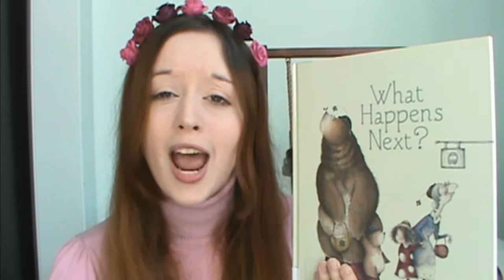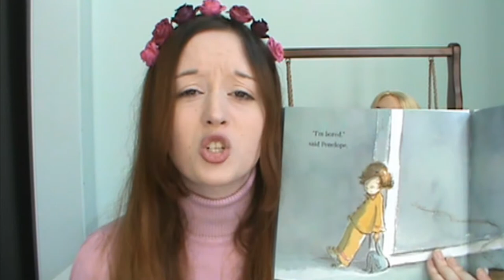5 Imaginative Picture Books | Quiller Recommendations [CC]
Keri recommends five picture books to spark the imagination.

In accordance with the FTC, I would like to disclose that I received review copies of 'Druthers' and 'What Do You Do With An Idea?' at Book Expo America 2014. The opinions expressed are mine and no monetary compensation was offered to me by the authors, illustrators, or publishers.